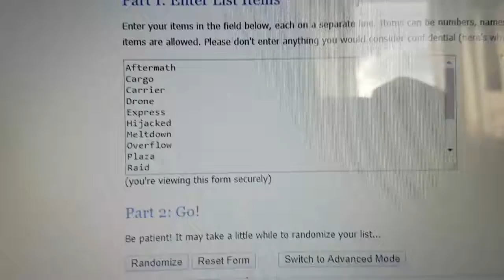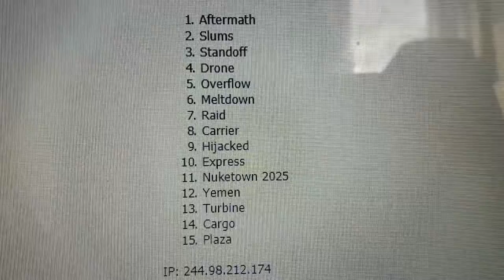THE GAMING CHAMPIONSHIP-Episode 3-COD Black Ops 2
The long awaited return of the Gaming Championship starts today.
Over the course of the following fortnight, myself and Matthew will compete in 7 of our favourite games in an attempt to become Champion. Matthew of course won the first ever Gaming Championship, but this time, will he be so lucky?